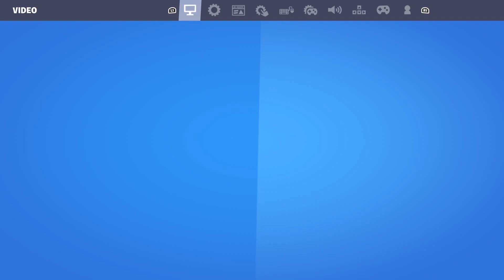Fortnite update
I'm back